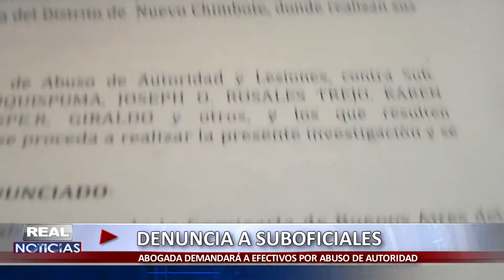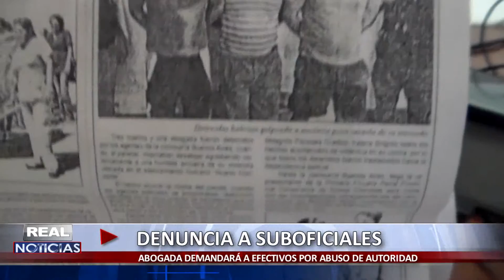DENUNCIA A SUBOFICIALES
La abogada Milagros Paredes Grados De Espejo, denuncia a suboficiales Daniel Mena Chuquispuma,  Joseph  Rosales Trejo y Karen Rodríguez Cruzalegui; quien manifiesta que sufrió un abuso de autoridad por parte de estas personas quienes pertenecen a la sección de delitos  de la Comisaria Buenos Aires.

Cabe mencionar que la abogada fue detenida junto a Jorge Dueñas Bardales y a Yhan Carlo Dueñas Grados  supuestamente por desalojar agresivamente a una anciana en el distrito de Nuevo Chimbote.